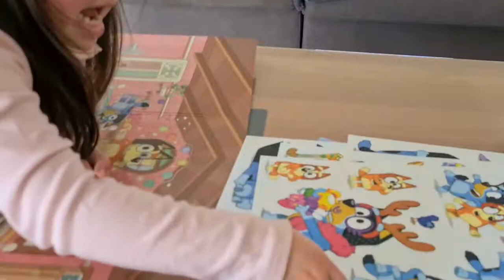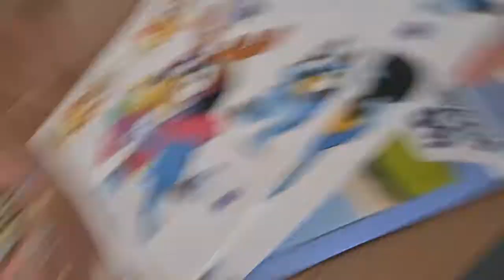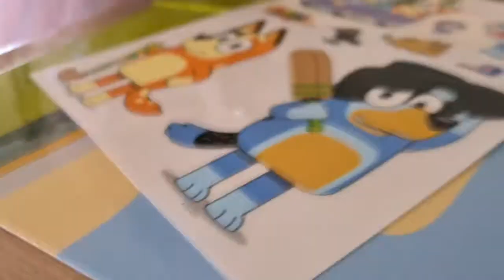Ruby loves this Bluey sticker so much 3y9m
10 July, we were invited by neighbour auntie Karen. had a vet yummy laksa noodles 🍜. auntie Karen gave this sticker play set to Ruby and Ruby loved it very much!!!